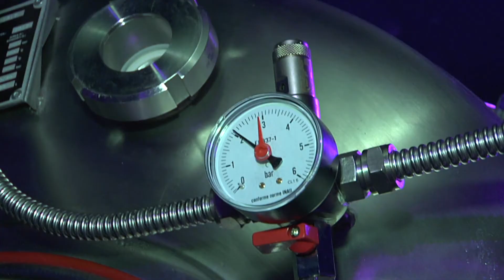Zero Hranice - tanky